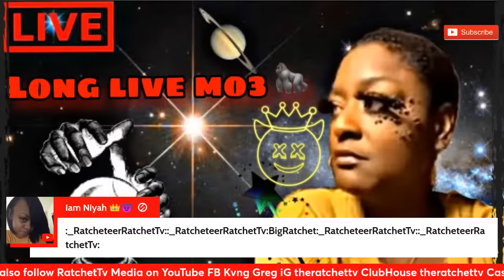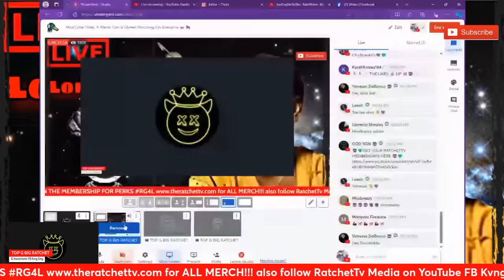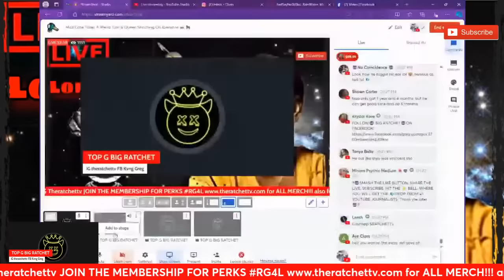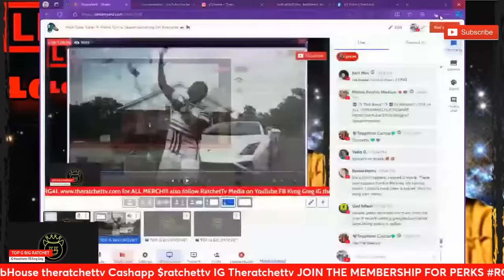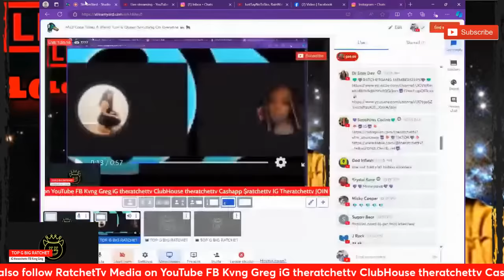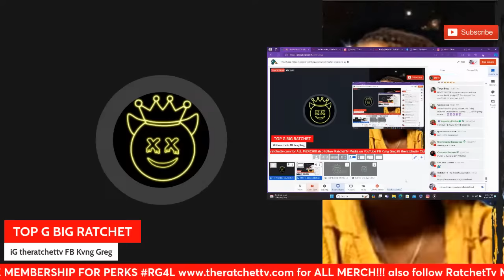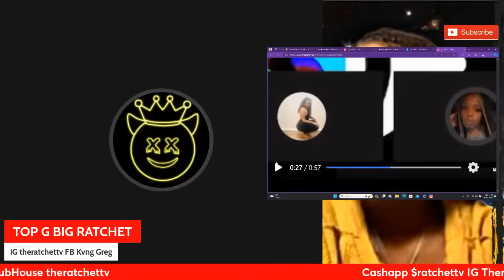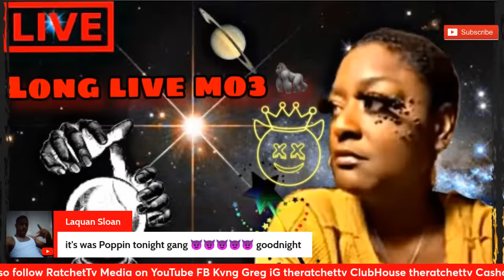Mo3 Case Takes A Weird Turn & Queen Snitching On Everyone 👀🦍